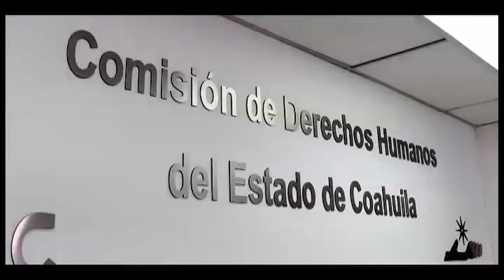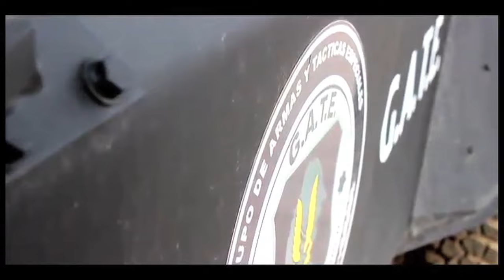El Escuadrón Negro en Coahuila y el robo de ganado en Semanal 28 13/07/15